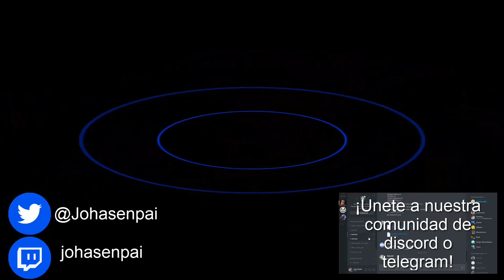YAMI NO GAME / MILL DECK | SIDA 3.0 (LA REVOLUCIÓN DEL CLOROX) - DUEL LINKS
Todo el mundo sabe que si no es con Haga el deck no da sida.

Si queréis donar durante los directos o en cualquier momento podéis hacerlo